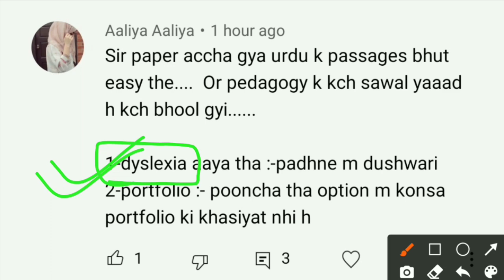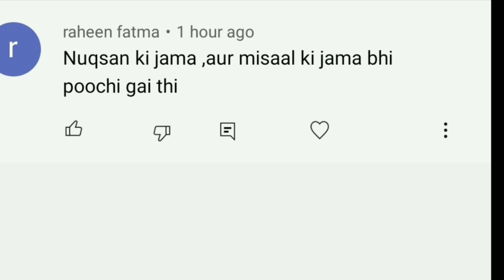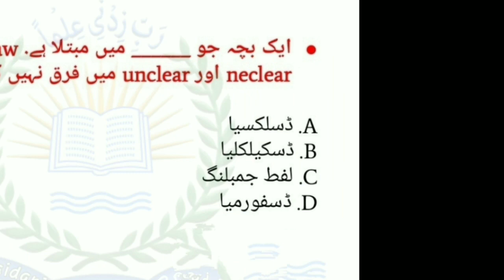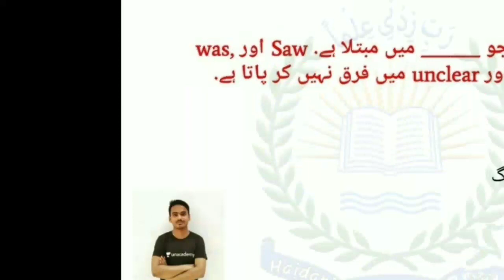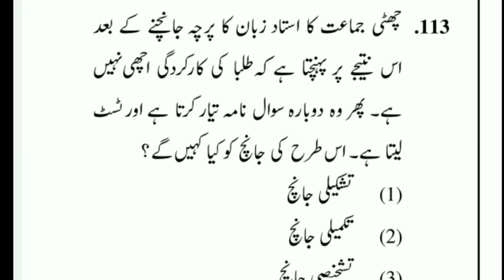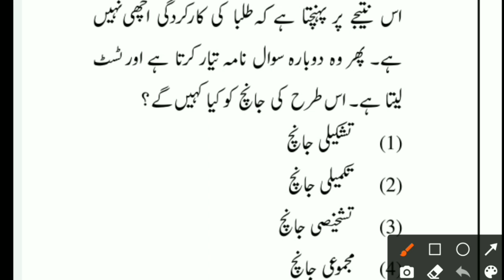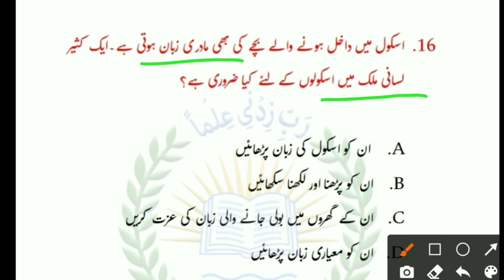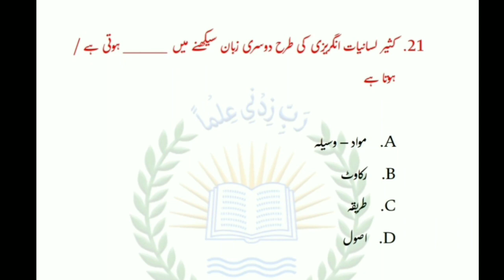CTET December 2021 Urdu Paper Analysis By M M Ali | Part 2 | CTET Urdu Answer Key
CTET December 2021 Urdu Paper Analysis Part 1